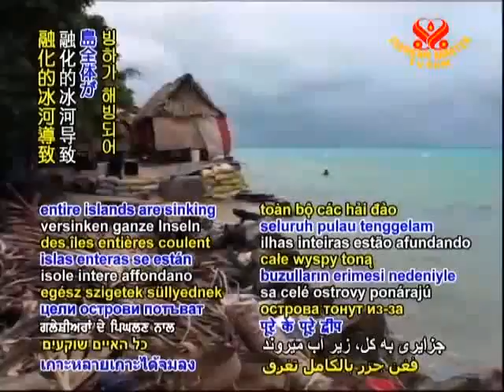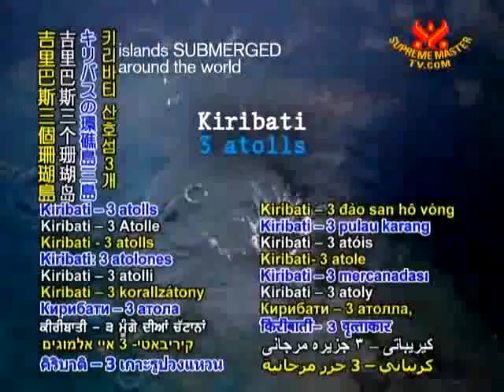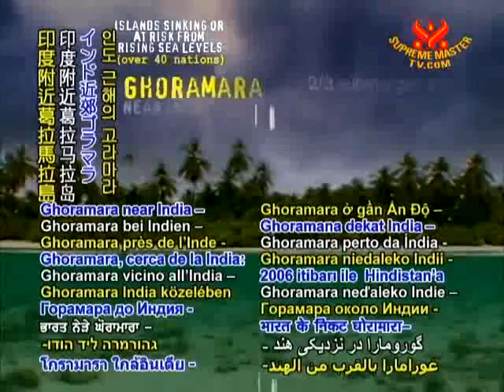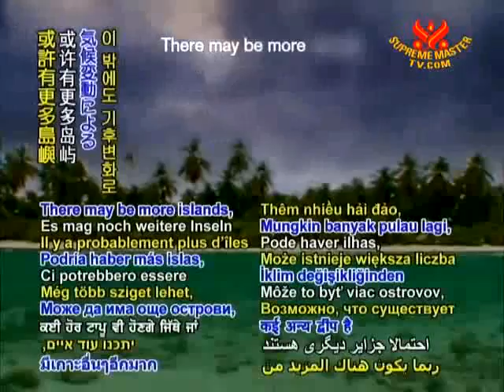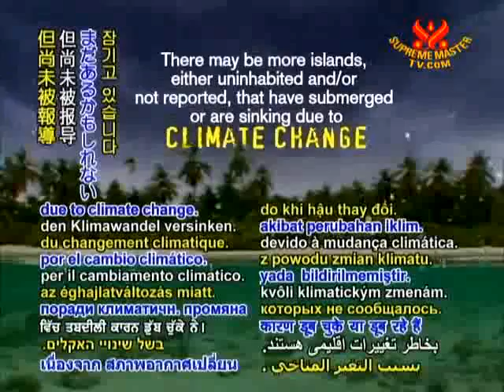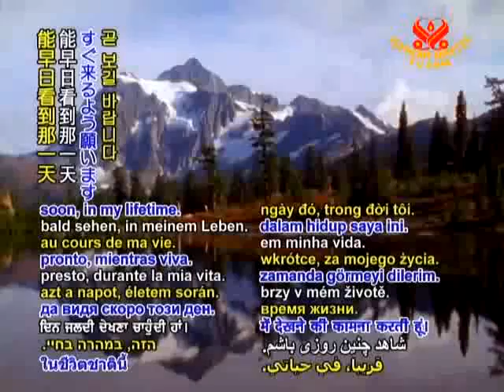수몰되는 섬들 : 지구온난화 긴급상황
🔸️기온이 계속해서 상승함에 따라 빙하가 해빙되어 상승하는 해수면 아래로
섬들이 사라지고 있습니다.

🔸️아킴 스테이너 - 유엔 사무차장, 유엔 환경 계획 상임이사 -
실제로 이미 많은 섬나라들이 종국을 맞았거나 사라질 위기에 처해
있습니다. 지금 조취를 취해야 함은 논란의 여지가 없습니다.
 게다가, 이것은 기후변화의 가시적 효과의 시작에 불과합니다.

보이지 않는 작은 부분들도 우리가 알지 못하는 동안 우리 주변에서
기후 난민: 2007년 2천3백만여 명 주거지 상실 도서 국가, 키리바티의
대통령: 마을 전체가 이주해야 했습니다.

 수십 년 아니 수백 년 동안 있었던 마을들을 이주해야 했습니다.
수십 년간 살아왔던 마을이 이제 그곳에 존재하지 않습니다.
수몰되어 버렸습니다.

 🔸️전세계의 최소 １８개 섬들이 수몰되었습니다:

🔹️ 인도，오하차라 - 10,000명 거주
🔹️인도 근해 베드포드, 카바스카디, 수파리바가섬 - 6,000 가구 거주
🔹️ 미국 마리랜드 체서피크만의 13개 섬
🔹️키리바티 산호섬 3개
🔹️ 방글라데시 브홀라 섬 절반 수몰 - 500,000 명 거주

폴 토바시 -- 카터렛 섬 정부 대표인 -- 떠나고 싶어 떠나는 것이 아닙니다.
상황 때문에 어쩔 수 없이 떠나는 겁니다.

🔸️수몰된 섬들 또는 해수면 상승으로 위험에 처한 섬들 (40여 개국) :

🔹️투발루 -- 거주민 12,000 명,
신선한 식수가 없으며 농작물들은 모두 쓸려 내려갔음
🔹️인도 근해의 고라마라 --2006년 섬의 2/3 수몰, 거주민 7,000 이주
🔹️사가 근해의 섬 -- 거주민 250,000 명 이주 인도-방글라데시 순다르반스의
섬 ５０여개 - 거주민 ２백만명이 위험에 처해있음
🔹️방글라데시 남동부 쿠투브디아 - 거주민 200,000명 이주， 150,000명은
이주 준비 중
🔹️몰디브 -- 거주민 369,000여 명이 현재 자국을 떠나길 원하고 있음
🔹️마샬 제도 섬들 -- 거주민 60,000여명 키리바티-- 거주민107,800 여명,
근해 섬 ３０여 개 수몰 중
🔹️통가 -- 거주민116900여명 바누아투-- 거주민 212,000여명, 주민 일부 이주，
해안가 마을 이주함
🔹️솔로몬 제도 섬들 -- 거주민 566,800여명
🔹️파푸아 뉴기니아의 카터렛 섬들 --거주민 2,500, 농작물 생산 중단됨
🔹️미국 알라스카주, 쉬쉬마레핀 -- 거주민 600 여명
🔹️미국알라스카주, 키발리니 -- 거주민 400 여명
🔹️인도네시아의 섬 2,000천여 개
🔹️두바이 -- 거주민 120 여명，심각한 위기에 처해있음

 이 밖에도 기후변화로 인해, 거주민이 없거나 보고되지 않은 많은 섬들이
이미 잠겼거나 잠기고 있다.
 도서 국가 키리바티 대통령: 우리는 돌아올 수 없을 지도 모릅니다.
우리의 작고 낮은 섬은 이제 물에 잠기게 됩니다.

 이것은 인류 생존의 문제입니다. 세계 공동체들이, 여러 나라들이
 탄소배출을 지금 처럼 계속한다면, 다음차례는 그들이 될 것입니다.